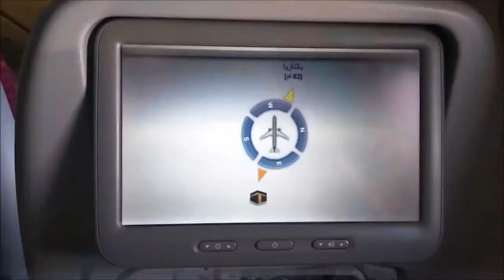Air Europa Embraer 195LR: A Coruña to Madrid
Flight: UX7234 LCG - MAD
Aircraft: Embraer ERJ-195LR
Reg: EC-LCQ
Seat: 23A